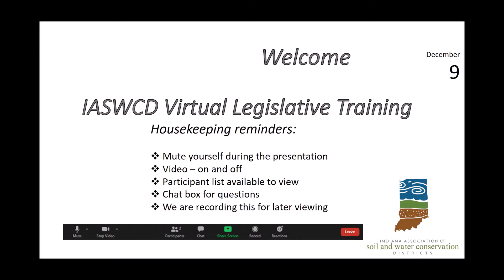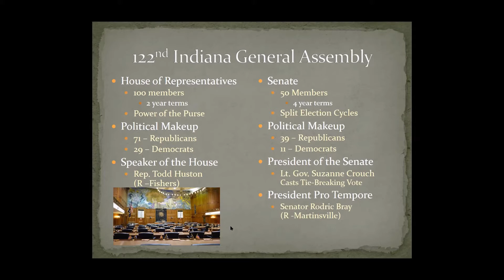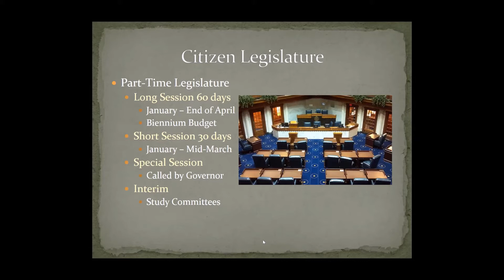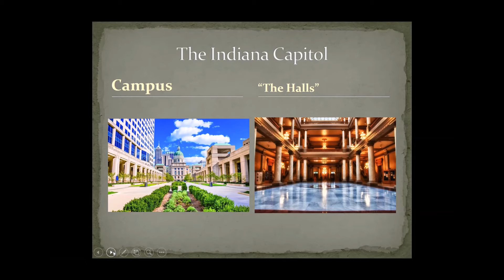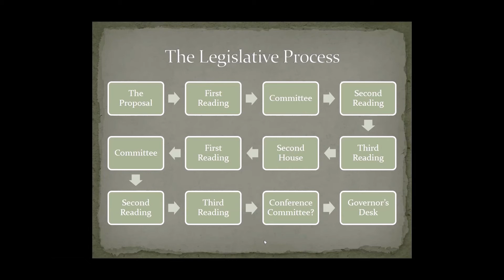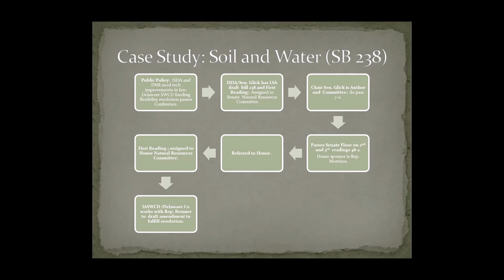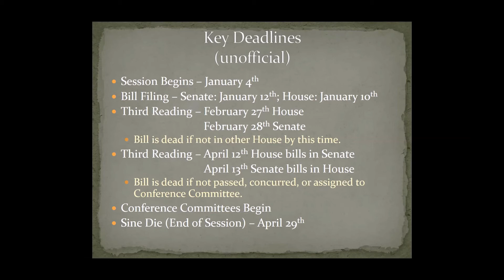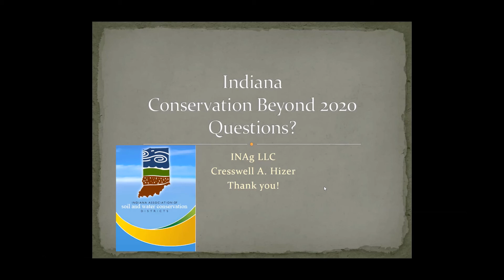The Legislative Process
December 9, 2020 - The Legislative Process with Joe Schmees (Executive Director, IASWCD) and Cress Hizer (IASWCD Lobbyist). For Indiana Soil & Water Conservation District Staff and Supervisors.